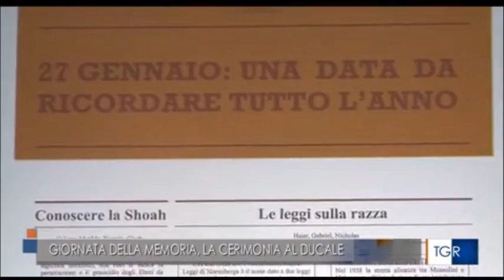Genova, Giorno della Memoria. Le celebrazioni a Palazzo Ducale